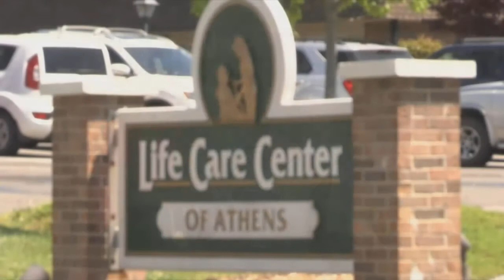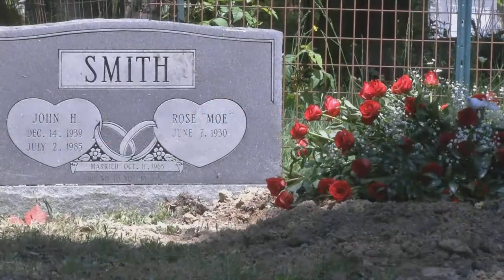Granddaughter of 89-year-old who died at Life Care Center of Athens shares emotional tribute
Rose Smith became sick with COVID-19 on April 24. With no visitors allowed inside she fought the battle alone.